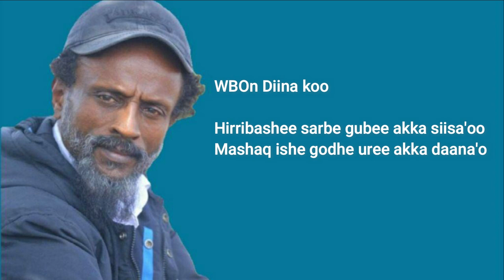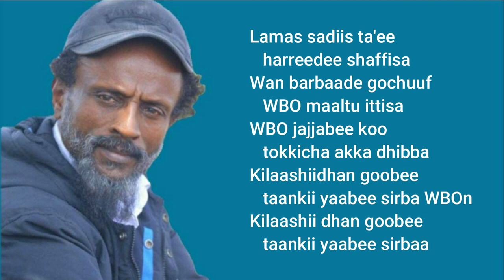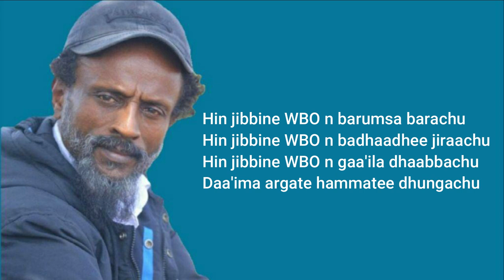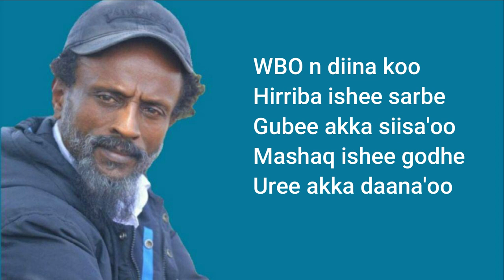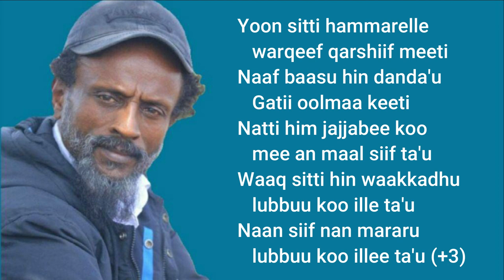Gammachiis Bayyanaa WBO ( MASHAQ ISHEE GODHE ) New Oromo Music 2020 Official Music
MASHAQ
WBOn diina koo hirriba ishee sarbe
         gubee akka siisa'oo,
Mashaq ishee godhe uree akka daana'oo.
         gubee akka siisa'oo,
         mashaq ishee godhe
         mashaq ishee godhe
         uree akka daana'oo.
                  -1-
Baddaadhaa gammoojjiitti
     ol butee gad butee,
Kurkursee hunkuree
     diina hafuura kete.
Gooti roirroon dhale
     gumaadha galaansaa,
Beenyaa dhiigaa dhiigaan
     lolee gumaa baasa.

Lamas sadiis ta'ee
    harreedee shaffisa,
Waan barbaade gochuu
    WBO maaktu ittisa.
WBO Jajhabee koo
    tokkichi akka dhibbaa,
Kilaashiidhaan goobee
    taankii yaabee sirba. WBOn
Kilaashiudhaan goobee
    taankii yaabee surbaa WBOn
Kilaashiidhaan goobee
    taankii yaabee surbaa.

WBOn diina koo hirriba ishee sarbbe
         gubee akka siusa'oo,
Mashaq ishee godhe
      uree akka daana'oo.
         gubee akka siisa'oo,
Mashaq ishee godhe
    uree akka daana'oo.
      mashaq ishee godhe
      mashaq ishee godhe
      uree akka daana'oo.
                  -2-
Hin jibbine WBOn barumsa barachuu,
Hin jibbine WBOn badhaadhee jiraachuu.
Hin jibbine WBOn gaa'ila dhaabbachuu,
Daa'ima argatee hammatee dhungachuu.

Ifateeti malee ccciqilee gabrummaa,
isa ati feetu hin fedha
                   beek WBOn namuma.
Gootni haqaaf jedhee
                  diina ajjeesse kufe,
Hudhoo ol adeemaan
              yoom xabatee quufe?
Hudhoo ol adeemaan
             yoom hojjetee quufe?
Hudhoo ol adeemaan
            yoom jiraatee quufe?

          gubee akka siisa'oo,
Mashaq ishee godhe
          uree akka daana'oo.
         gubee akka siisa'oo,
Mashaq ishee godhe
         uree akka daana'oo.
         mashaq ishee godhe
         mashaq ishee godhe
         uree akka daana'oo.
                  -3-
Gootni ilma oromoo
                 lixaaf baha keessaa,
Kan kibbaa kan kabaa
                kan giddu galeessaa.
Adawwiin wareeree
         gaaddidduu kee dheessa,
Naaf WBOn ayyaana
                 morman itti irreessa.

Yoon sitti hammaare illee
        warqee qarshiif meetii,
Naaf baasuu hin danda'u
        gatii oolmaa keetii.
Natti him jajjabee ko
        mee an maal siif ta'u,
Waaq sutti hin waakkadhu
        lubbuu koo illee ta'u.
Naan siif na hin mararu
        lubbuu koo illee  ta'u ×3